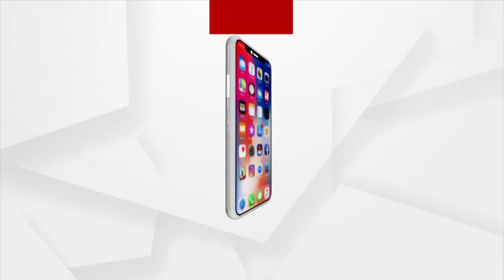ବଙ୍କି ଗଲା କି କମିଶନରେଟ ପୋଲିସର ଫଣା